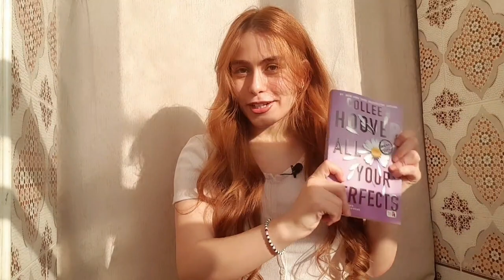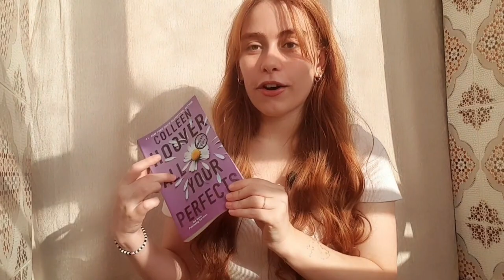ACTUALLY Reading The Hopeless Series because i'm stoopid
fuc u

Time stamps
00:00 hi
02:00 broom closet whore
07:09 sad bitches
13:20 you get a baby andyou get a baby andEVERYONEGETSA BABY
Socials